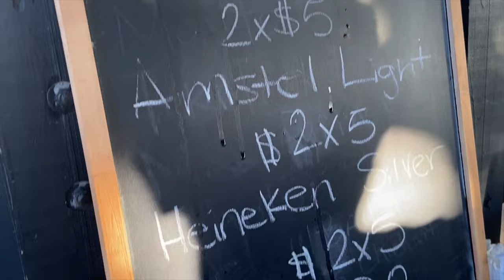¡Visitemos un evento alegre de Guaynabo 🇵🇷 Puerto Rico vlog de Carnaval Mabó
Fuimos a Carnaval Mabó, un evento alegre de Guaynabo.
Para mi, y también para Pedro fue la primera visita.
Me sorprendió había mucha gente y estaba muy energético.
¡Acompáñanos en un día de Carnaval de Mabó!

0:00 Machina, comparsa...
3:13 Kioskos, artesanías
7:28 Tarima

【Videos Recomendados】

Carnaval de Mabó, Guaynabo, Puerto Rico 🇵🇷 vlogs de Chifumi y Pedro